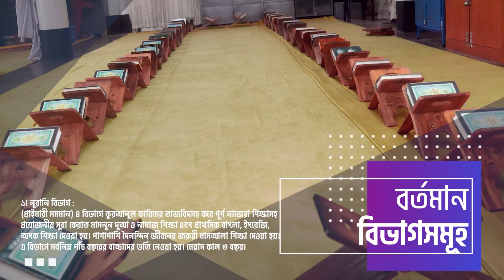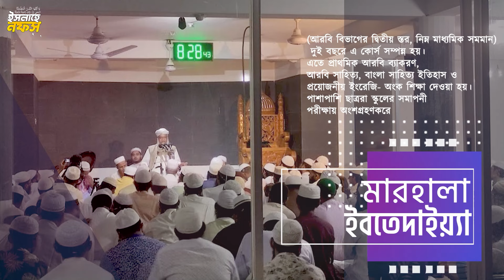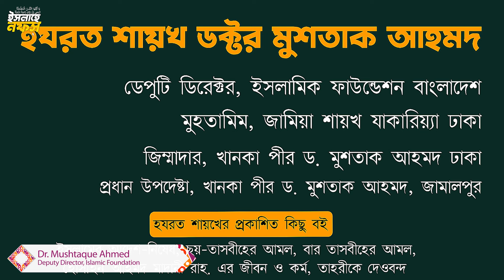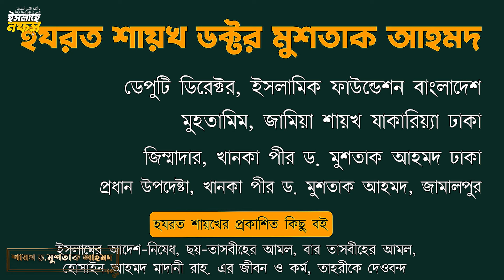মনকে কিভাবে তৈয়ার করবেন? ~ ডক্টর মুশতাক আহমদ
17 02 24 কাপাসিয়া পাবোর
আমাদের সাথে যুক্ত হওয়ার লিঙ্ক

হযরত শায়খ আল্লামা ড. মুশতাক আহমদ।

ডেপুটি ডিরেক্টর,
ইসলামিক ফাউন্ডেশন, ধর্মবিষয়ক মন্ত্রণালয়, গণপ্রজাতন্ত্রী বাংলাদেশ সরকার।

খানকা শায়খ যাকারিয়্যা ঢাকা, বাংলাদেশ
মুহতামিম,
জামিয়া শায়খ যাকারিয়্যা ঢাকা,
কাচকুরা, উত্তরখান, ঢাকা, বাংলাদেশ
খতিব,
তেজগাঁও রেলস্টেশন জামে মসজিদ কমপ্লেক্স।
শাইখুল হাদীস,
তেজগাঁও রেলওয়ে জামিয়া ইসলামিয়া, তেজগাঁও, ঢাকা

বি:দ্র: প্রতি ইংরেজী মাসের ১ম শুক্রবার জামিয়া শায়খ যাকারিয়া -উত্তরখান-কাঁচকুড়া-ঢাকা তে এবং
২য় শুক্রবার তেজগাঁও রেলস্টেশন জামে মসজিদে বাদ আছর থেকে ইশা পর্যন্ত ইসলাহী মাহফিল/শবগুজারী হয় । আপনার সবিনয় দাওয়াত রইল ।  র্সাবিক যোগাযোগ, ০১৭৬৪০১৫৮৬৭, ০১৭৩৩৫৪৯৩৫৪,